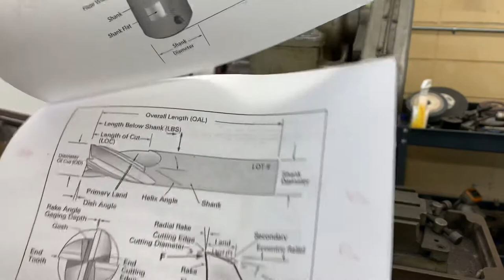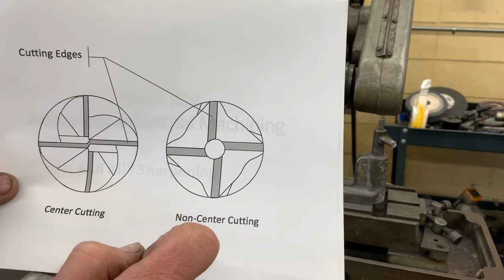How to Sharpen End Mills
In this video, I will show you how we sharpen our end mills in the Computerized Manufacturing and Machining Program at ECTC.